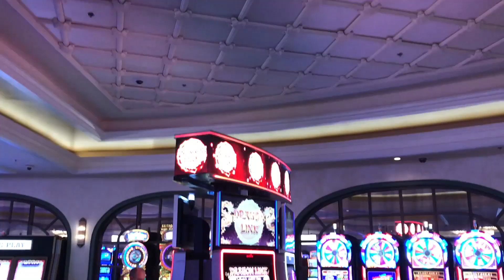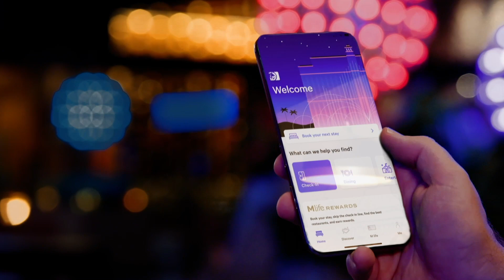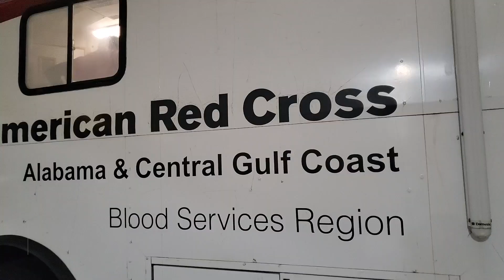MGMMinute | October 5, 2020 | MGM Resorts